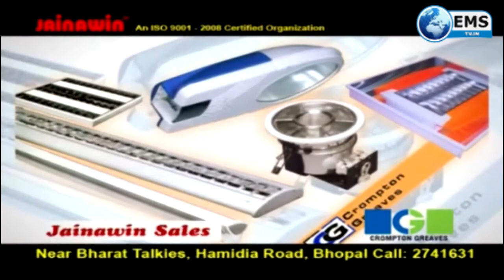Sports Express - 19/03/19